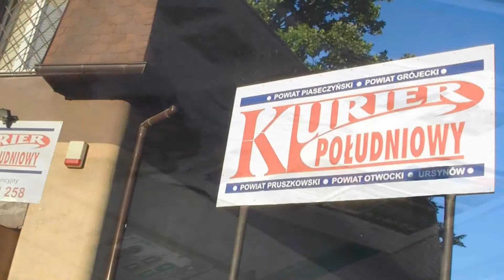Kurier Poludniowy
Kurier Południowy - gazeta lokalna ukazująca się w nakładzie 100 tys. ezg. w trzech wydaniach, w czterech powiatach podwarszawskich: piaseczyńskim, pruszkowskim, grodziskim i grójeckim oraz w warszawskiej dzielnicy Ursynów.